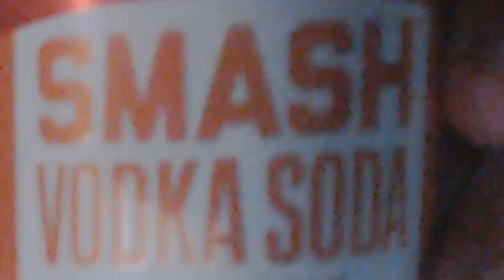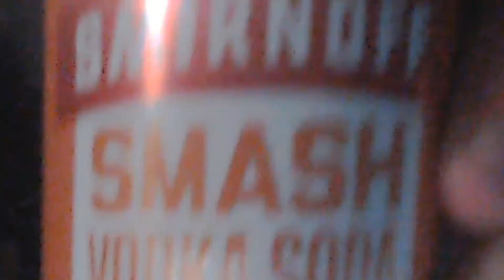WORSE THEN AIDS | Drunken Ring playthrough part 6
MY BROTHERS STUFF